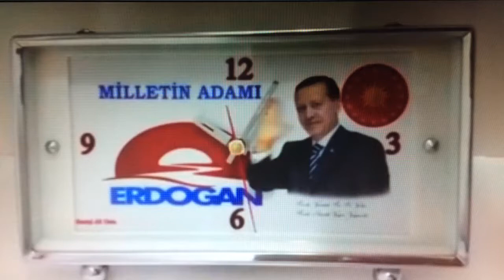Recep Tayyip Erdoğan Saati